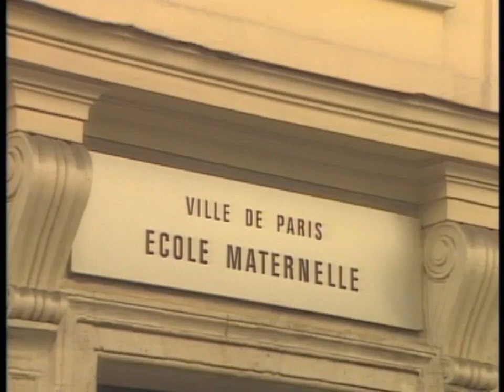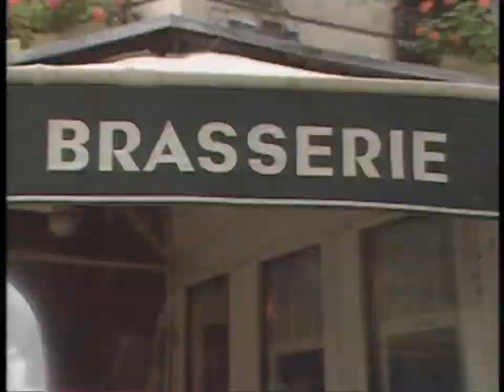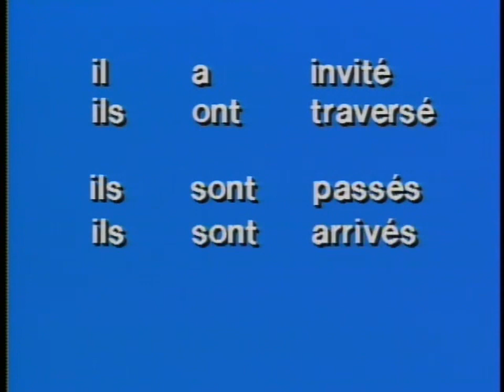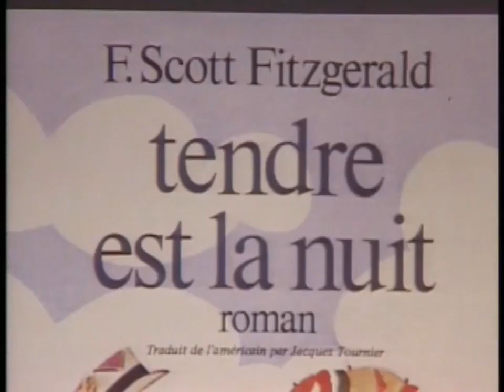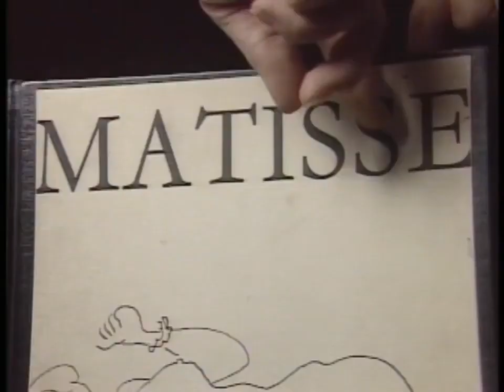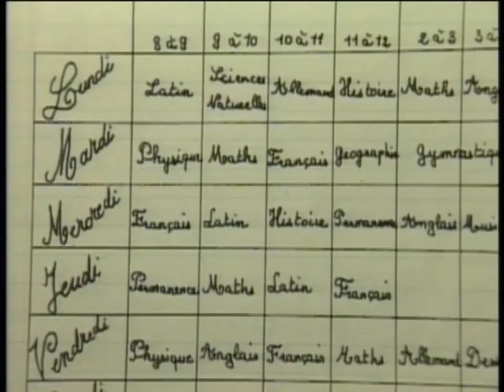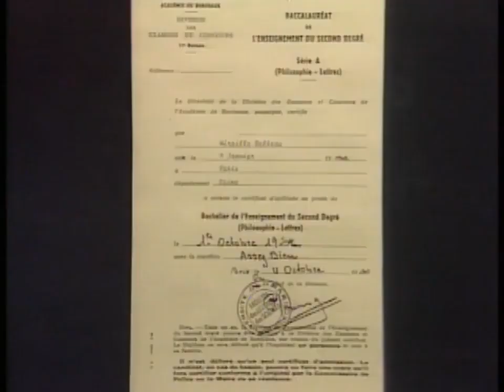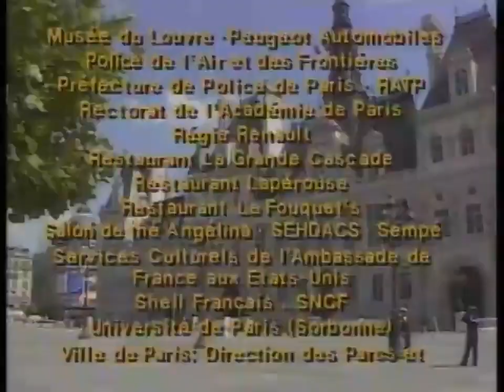French in Action Leçon 19 HD 720p First Date Subtitles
High Quality Video, with SUBTITLES. Legendary French in Action.  No other language course comes close. EP19 Schools I
Introduction voiceover
Robert and Mireille are having an apéritif and discussing their high school days. After years of hard study in high school, Mireille is delighted to be at the university. She's especially enthusiastic about one of her art history teachers. Robert is not amused.

Vocabulary
suivre [un cours] - to take a class
un horloge - clock
plaire à quelqu'un - to be pleasing to someone; to like [uses opposite word order than English when it means to like: I like it = it pleases me - ça me plaît)
fort / forte - strong / good at [something]
un kir - white wine with black currant cream (originated in Dijon)
le dessin - drawing
la peinture - painting
école maternelle - pre-school
barbouiller - to smear
imbattable - unbeatable
le titre - title
transporté de - carried away with
entreprendre - to undertake
le mur - wall
le plafond - ceiling
apprécier - to appreciate
incompris - misunderstood
pareil / pareille - same
tellement - so many/much
la matière - subject (in school)
Pensez-vous ! - what an idea! of course not!
rien que - just, nothing but
le Moyen Age - the Middle Ages
le roi - king
la guerre - war
première - 2nd year of high school in France
la section Lettres - liberal arts concentration
nul / nulle - bad (at something)
faillir + infinitive - to almost have + past participle
rater - to fail / to miss
le baccalauréat [bac] - final exam to graduate from high school
la chimie - chemistry
la philo [philosophie] - philosophy
terminale - last year of high school in France
à fond - in the end
le pire - the worst
les devoirs - homework
en somme - in short
se sentir - to feel
libre - free
un régal - treat, delight
un dieu - god

Ecouter et Répondre
Mireille / 14:02
"C'est italien, ça, non ?"
"Mmm, le Pernod, j'adore ça, mais c'est un peu trop fort."
"Ah, c'est ça, je vais prendre un kir."

Notes
La Closerie de Lilas is still famous today as the favorite cafe of artists in Paris.

Apéritifs: le Dubonnet, le Martini, l'Ambassadeur, le Pernod, le Ricard, la Suze, le pineau des Charentes, le Saint-Raphaël, le Byrrh, le kir

Crazy Mireille voiceovers at 3:53, 4:09, 4:38

The school system in France is divided into:
Ecole maternelle - pre-school / kindergarten
Ecole primaire [élémentaire] - elementary school
CP (Cours préparatoire) - 1st grade
CE1 (Cours élémentaire 1ère année) - 2nd grade
CE2 (Cours élémentaire 2e année) - 3rd grade
CM1 (Cours moyen 1ère année) - 4th grade
CM2 (Cours moyen 2e année) - 5th grade
Ecole secondaire - secondary school
A) collège - middle school
6ème - 6th grade
5ème - 7th grade
4ème - 8th grade
3ème - 9th grade
B) lycée - high school
2nde - 10th grade
1ère - 11th grade
Terminale - 12th grade

Locations
Jardin Robert Cavelier-de-la-Salle at rue Michelet
Institute of Art and Archaeology
Brasserie la Closerie des Lilas